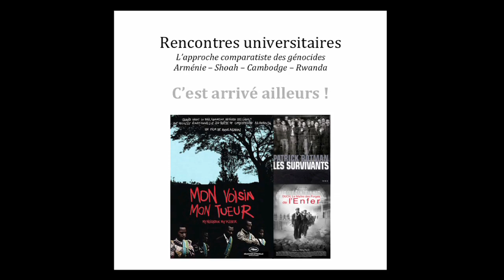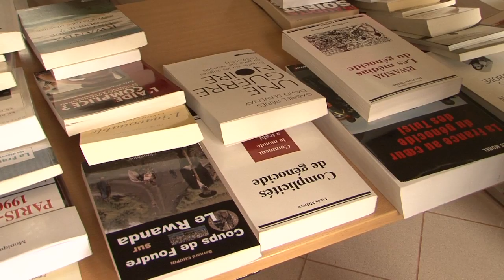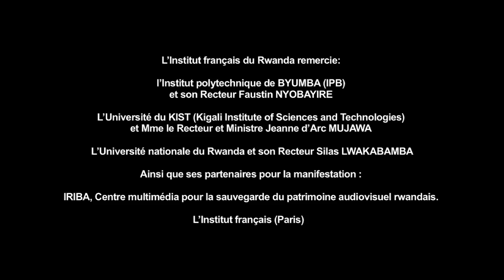Rencontres universitaires "Ca s'est passé ailleurs" - Institut français du Rwanda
- Vidéo réalisée et montée par le Studio de Création Numérique de l'Institut français du Rwanda